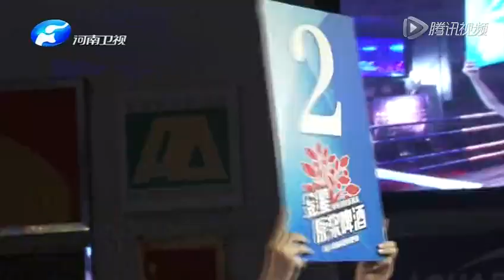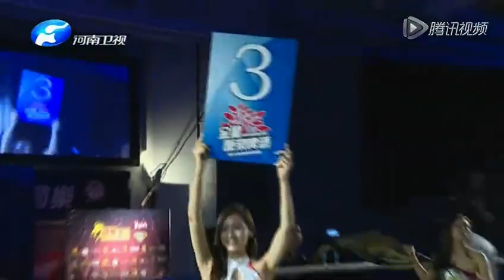王俊光對戰泰國猛將佩堅凱·斯狼差，雙方互毆難解難分